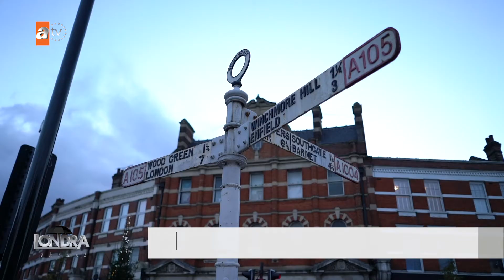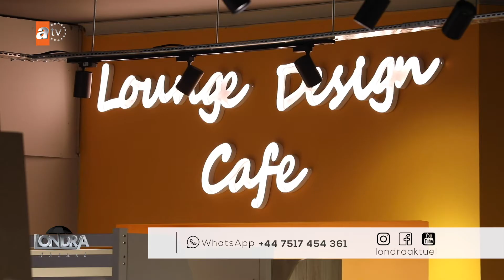Alfemo Mobilya,Londra'da ilk mağazasını açıyor. / Londra Aktüel 165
TÜRKİYE’NİN ÖNEMLİ MOBİLYA MARKALARINDAN
ALFEMO MOBİLYA LONDRA’DA YENİ BİR MAĞAZA
AÇIYOR. PALMERS GREEN BÖLGESİNDE HAZIRLIKLARI
TAMAMLANAN MAĞAZANIN AÇILIŞI ÖNÜMÜZDEKİ
GÜNLERDE GERÇEKLEŞECEK.